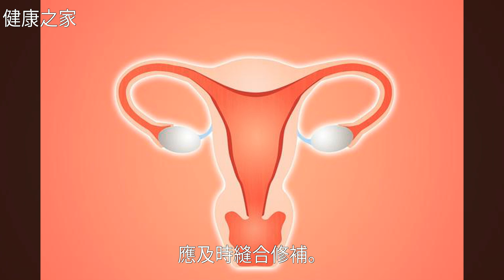什麼預防方法可以有效的阻止宮頸癌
什麼預防方法可以有效的阻止宮頸癌什麼預防方法可以有效的阻止宮頸癌宮 頸 糜 爛 , 宮 頸 炎 , 新 生 兒 , 腫 瘤 , 癌 症